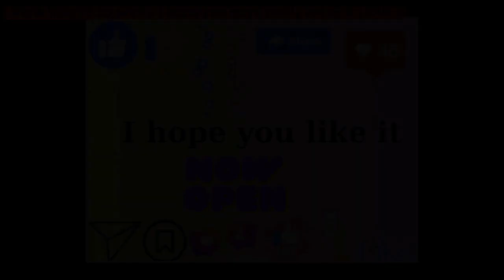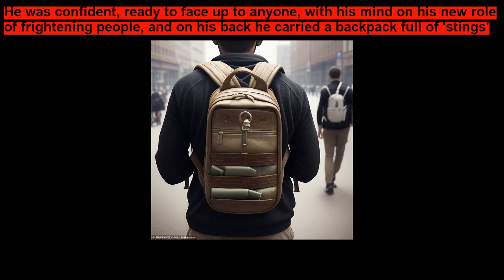Tony, the Human Wasp bedtime stories for kids